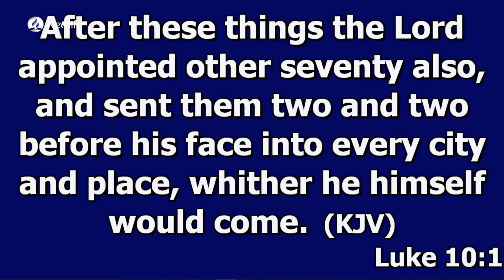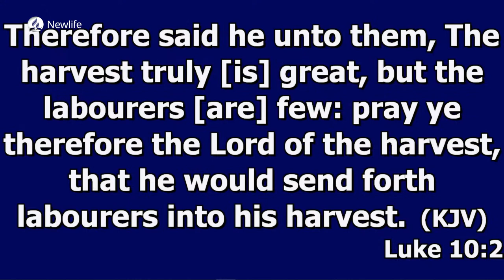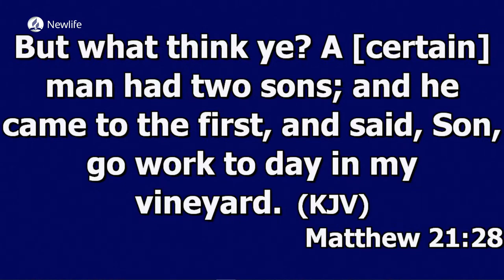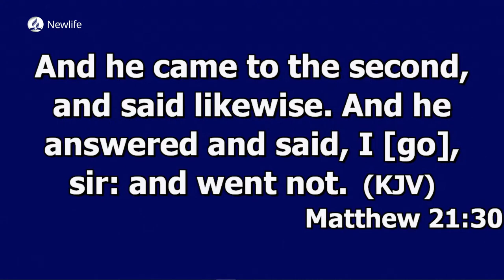Yes Sir! || Sis. Sarah Wekesa || 12th August 2023